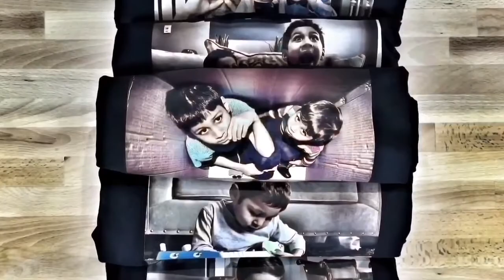Twinkle Twinkle Little Star Song | Video for Toddlers.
Twinkle Twinkle Little Star ⭐️ with Baby A from iKIDSWORLD.  Your children will enjoy watching our preschooler sing the popular Nursery Rhyme with some help from Daddy and Laa-Laa the Teletubbie.

iKIDSWORLD - Intelligent Kids World, creating FREE Educational e-learning videos for children.  Our video Flashcards & eBooks help Babies, Toddlers, Preschoolers & Kindergarten Kids learn letters of the Alphabet Song, Colors | Colours, Numbers, Counting, Animals & much more.